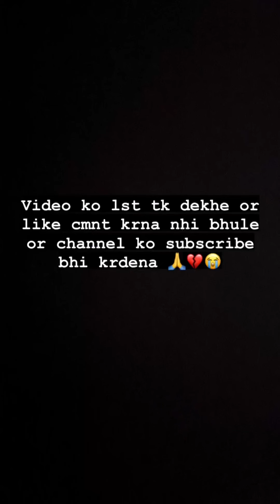Gareeb majbur insan 💔🙏😭